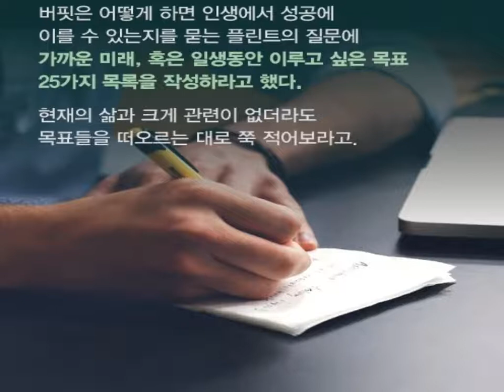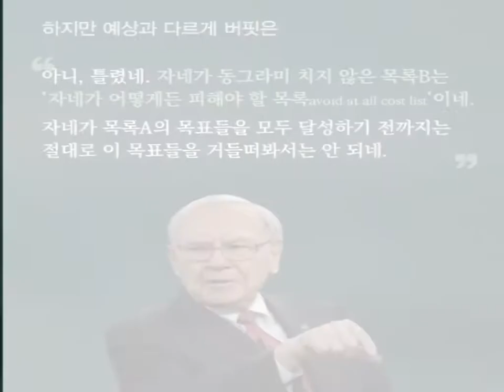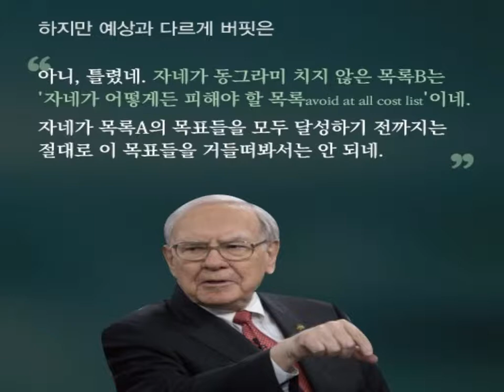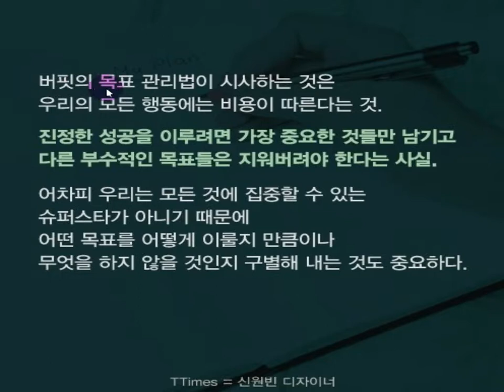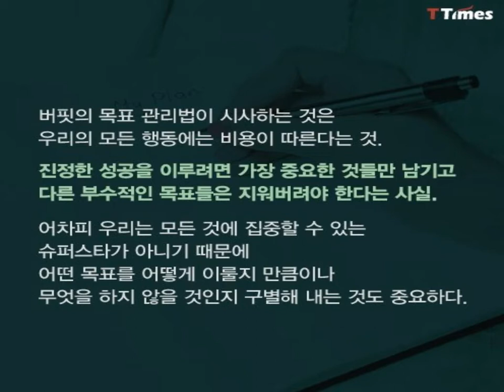보물줍기: 워렌 버핏의 목표집중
많은 목표를 세우면,
도달할 수 없다.
목표를 좁히고,
집중하라.